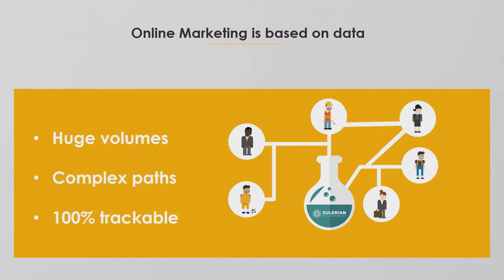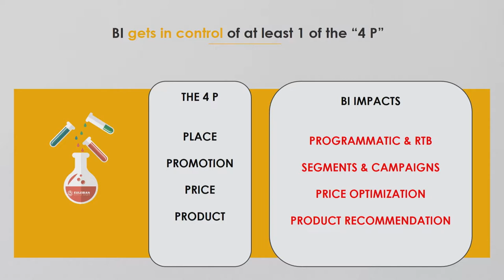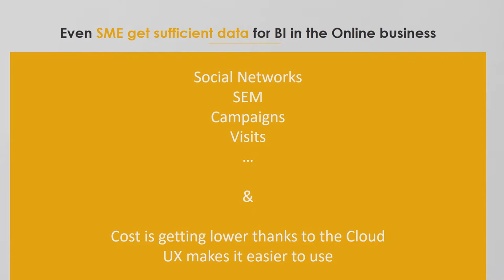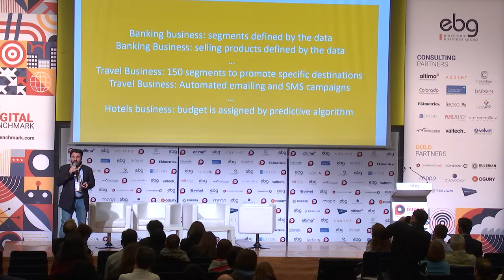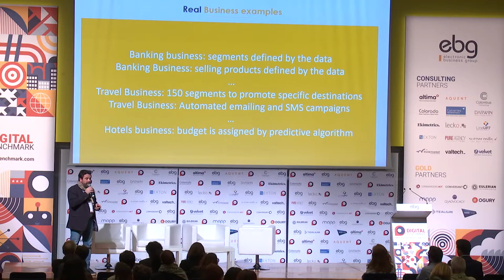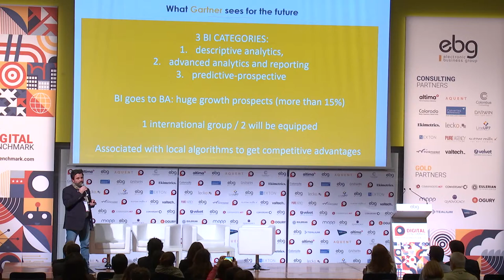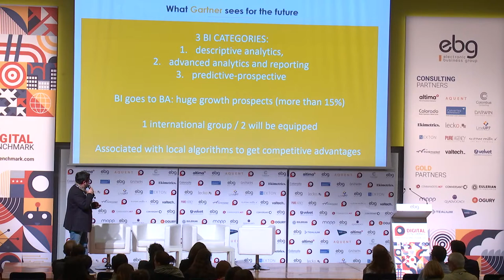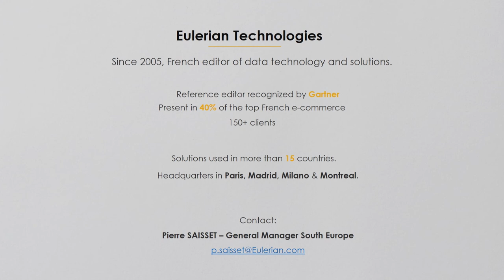INSPIRE: Business Intelligence & Online marketing - Eulerian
Les évènements organisés par l'EBG recouvrent :

19 commissions tous les mois, qui réunissent chacune de 100 à 300 personnes